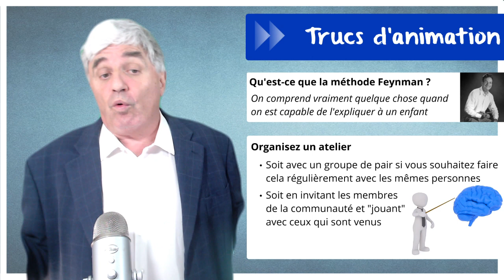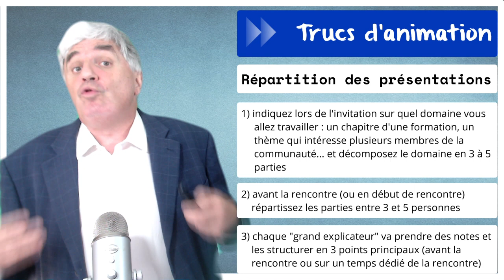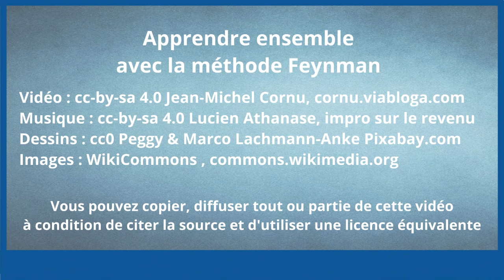Apprendre ensemble avec la méthode Feynman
Il existe de nombreuses méthodes participatives pour nos rencontres et nos ateliers. Aujourd'hui nous allons voir comment apprendre à plusieurs.